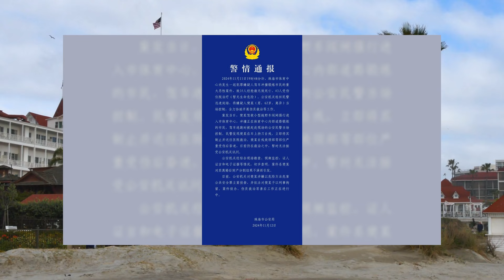震撼！珠海體育中心悲劇，35條生命瞬間消逝；駕駛者的失控操控，讓健身變成了噩夢：突發事件20241112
大家好！歡迎來到我們的突發事件節目。今天，我們要深入探討一起震驚全國的悲劇事件，這起事件發生在中國南方的珠海市，造成至少35人喪生，43人受傷。周一晚上，一名62歲的男子駕駛小型越野車衝入正在健身的民眾中，瞬間讓原本活力四射的場景變得血腥與混亂。

警方迅速行動，將這名駕駛者拘留，但他卻在車內自殘後失去意識，至今無法受詢。初步調查顯示，這名男子因婚姻糾紛感到不滿，選擇了如此極端的方式來發洩。這一事件不僅引發了社會的廣泛關注，也讓國家領導人對其表示譴責，強調必須對此行為依法嚴懲。

更令人不安的是，這不是孤立事件，近年來中國頻繁發生針對平民的暴力襲擊，讓人不禁思考，究竟是什麼驅使人們走上如此極端的道路？我們的社會安全究竟該如何保障？

請大家繼續收看詳細內容，我們將為您揭開這起事件背後的更多細節與影響。